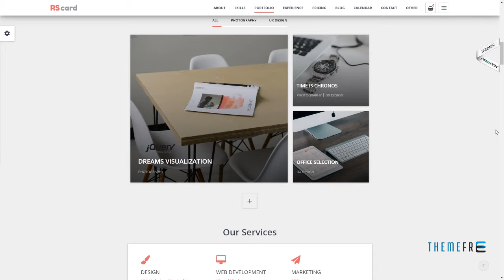Resume, CV and vCard Theme Saburou Aubrey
Compatible With WooCommerce 3.4.x, WPML

 Columns 2

 Layout Responsive

 Tags clean cv, creative portfolio, cv, cv theme, material design, online cv, personal portfolio, responsive portfolio, resume, resume theme, rtl cv, vcard, wordpress cv, wp cv